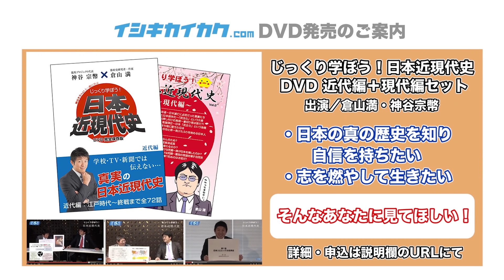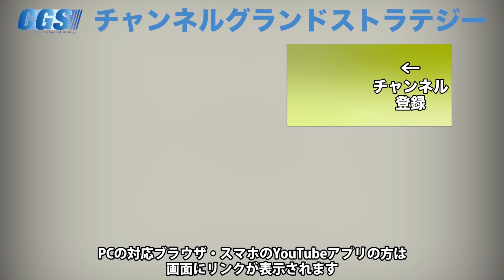これからの日本に必須！情報の自存自衛【CGS 茂木誠ニュースでわかる地政学第 13回】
「ニュースでわかる地政学」。講師はおなじみ茂木誠さんです。茂木先生の目線からニュースを地政学的に考えていきます。
今回のテーマは「過去に学ぶ」
経済のトップを走るアメリカ、中国に対し、日本に足りていないものは何でしょうか。
過去30年間を振り返り、もう一度私たちを取り巻く世界の流れについて考えてみましょう。

参政党DIYスクール開講決定！
未来を担う次世代のリーダーを育成する、
日本初の『政党による国民教育スクール』を開講します。
知恵と判断力を持った真の情報強者になれるチャンス！

神谷宗幣セミナー～この時代の生き方～in 熊谷

令和3年2月20日（土）＠東京
35歳以下限定　次世代研修　経済的自立と人生設計

令和3年2月21日（日）＠東京
ゼロから始める情報発信＆人集めセミナー

【アフターコロナにでっかく成功する若者のためのお話会】

令和3年2月25日（木）＠福岡
女性のための社会学講座

令和3年2月26日（金）＠仙台
【歴史から俯瞰する日本のカタチ】

令和3年3月6日（土）＠福山

令和3年3月7日（日）＠名古屋

令和3年3月8日（月）＠名古屋
神谷宗幣講演&お話会と懇親会

令和3年3月14日（日）＠大阪
参政党タウンミーティング
ゲスト：武田邦彦氏

令和3年12月16日(木)～12月17日(金)
【神話を体感する会】